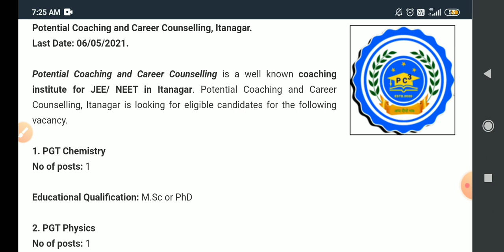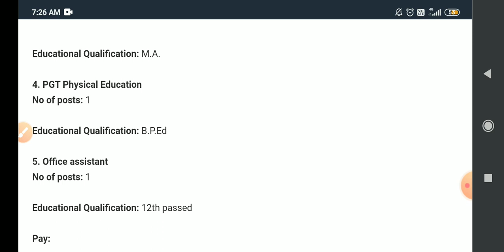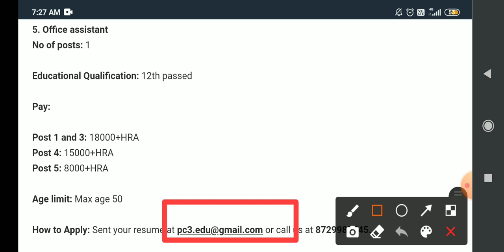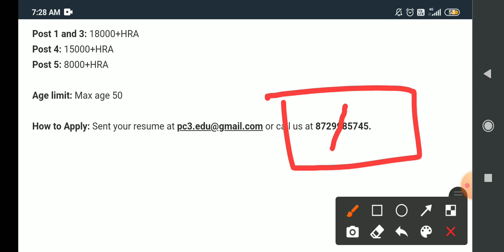Latest job notice in assam | Assamese job update 2021 | assam govt job news | Assam govt job vacancy